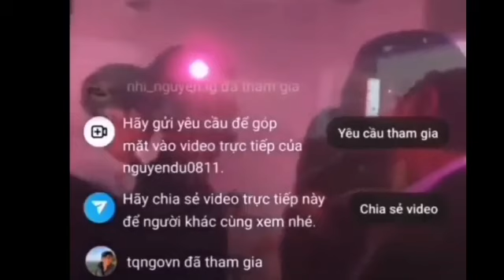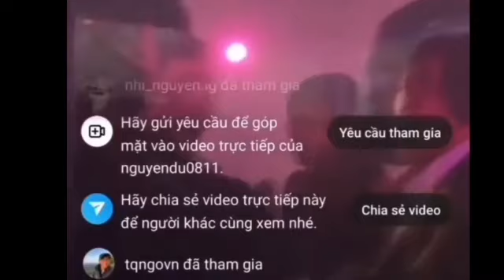Jungkook😘jennie together secret meeting😰in party😳omg! | jungkook hugging😮jennie in party🤯fans shock